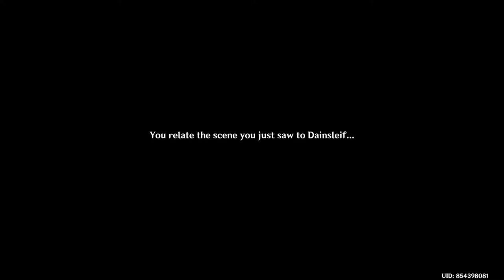DEFEAT THE ABYSS HERALD | MEMORIES OF INTEYVAT | GENSHIN IMPACT SMLJTV